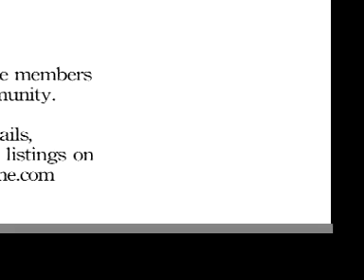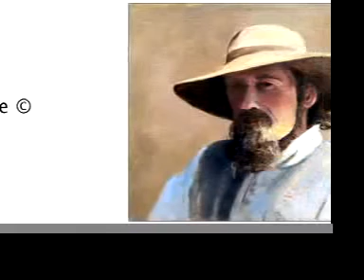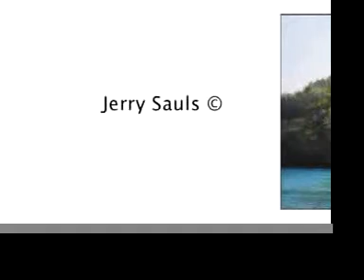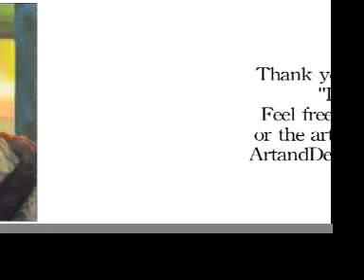"Painting" 3rd Online Invitational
Welcome to ArtandDesignOnline.com's " 3rd Online Invitational ".
Works featured by:
A.Hernegren Hauger
A.Lattimore
Ellen Dreibelbis
Jerry Sauls
Rita Kirkman

These shows showcase the variety and talent of our diverse membership. ArtandDesignOnline.com is a online community of Artists, Designers, Galleries, Showrooms, Museums and so much more .
Your comments, and inquiries are welcome. For more information about any of the artists or our community, please visit us at ArtandDesignOnline.com.
Entries for our next Online Invitational series will be accepted starting November 14th, 2007